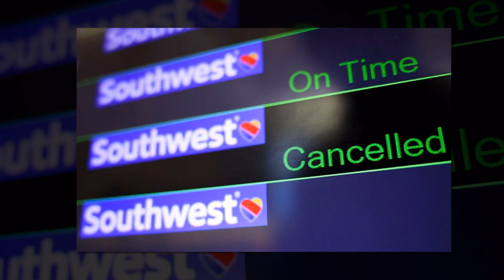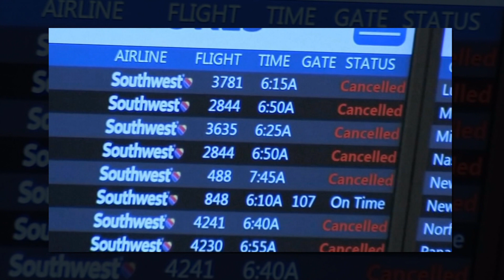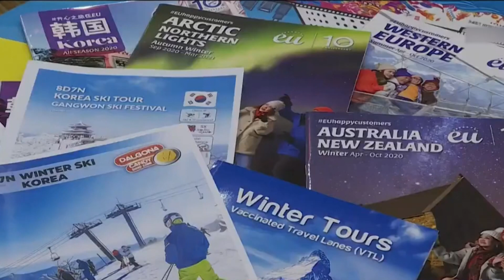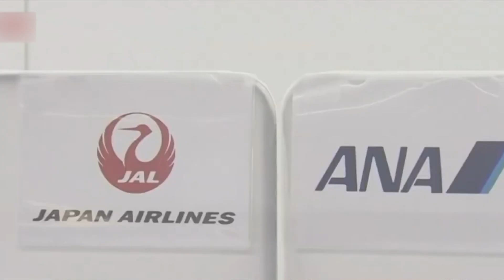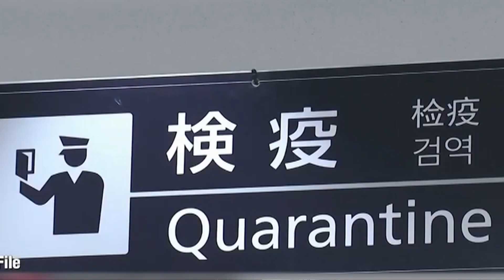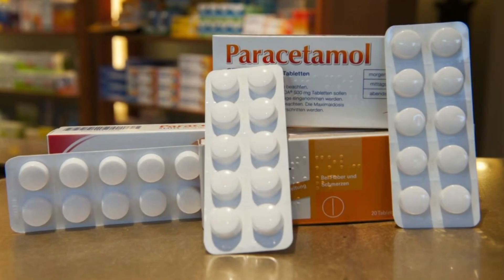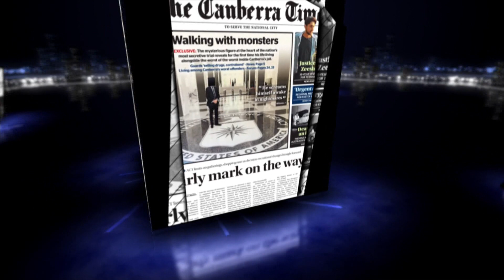Điểm Báo Thế Giới - 28/12/2022